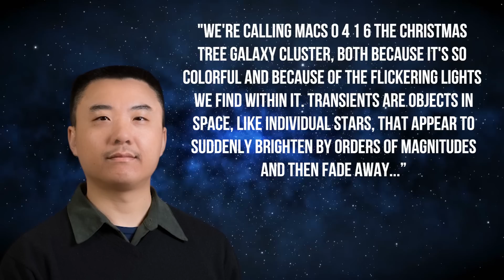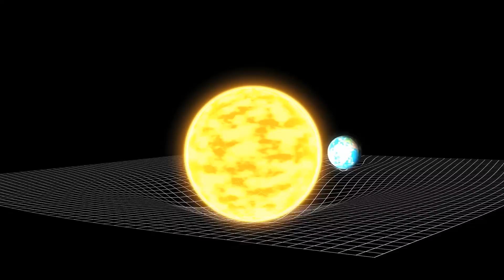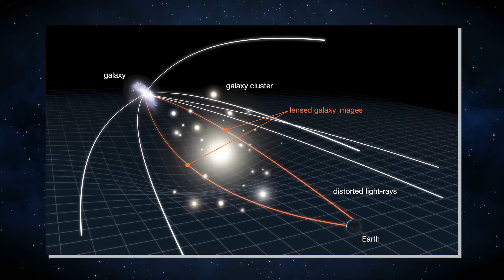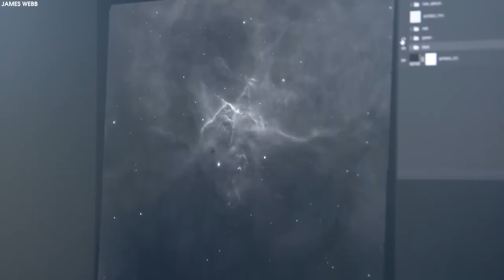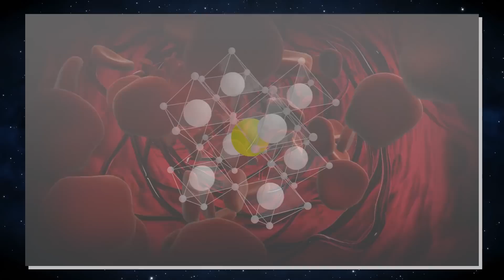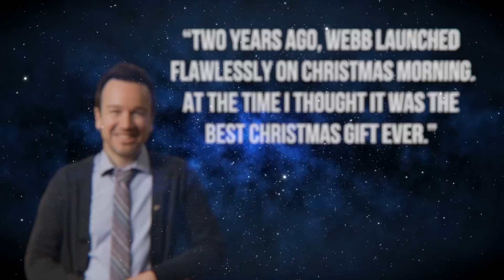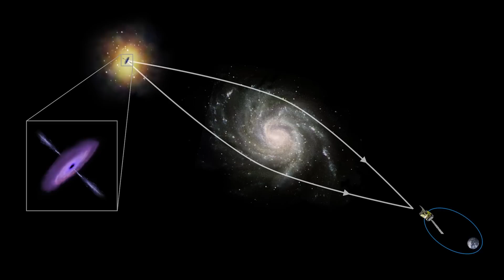3 MINUTES AGO: James Webb Just Captured Most Groundbreaking Images Ever Seen In History!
3 MINUTES AGO: James Webb Just Captured Most Groundbreaking Images Ever Seen In History!
But in astronomy, that day is also the two year anniversary of the launching of NASA’s James Webb Space Telescope, humanity’s greatest space based observatory of all time.
Launched on Christmas Day, 2021, James Webb has been our cosmic workhorse, revealing the Universe in a whole new light, with unprecedented resolution and wavelength coverage to view the cosmos.
And now, to celebrate its second birthday, James Webb has just left astronomers feeling festive recently as it allowed them to image a distant, colorful cluster of galaxies they have dubbed the "Christmas Tree Galaxy Cluster."